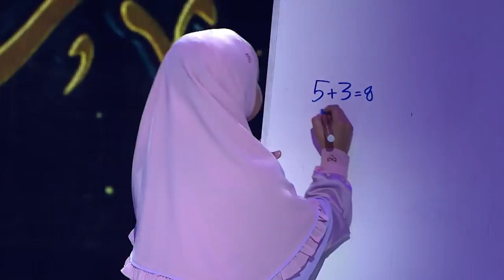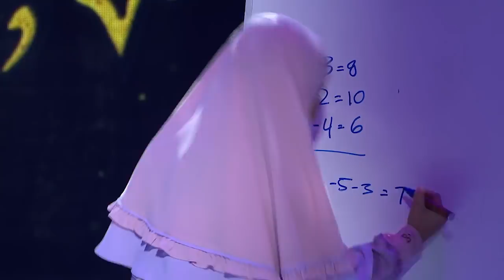HAFIZ INDONESIA 2019 | ARITMATIKA QURAN | Arim 8th Malang [31 Mei 2019]